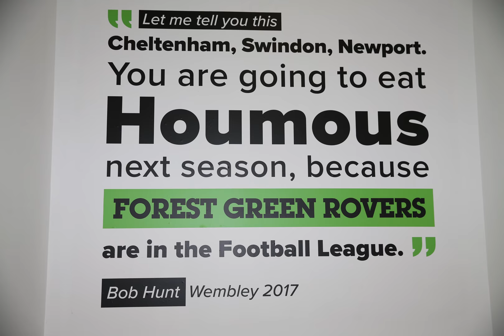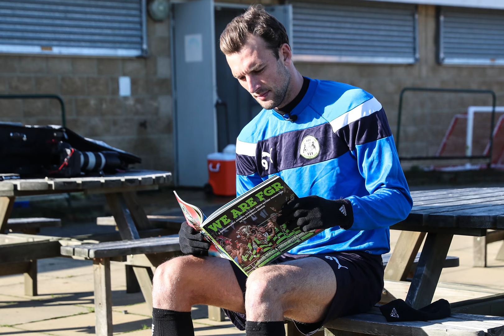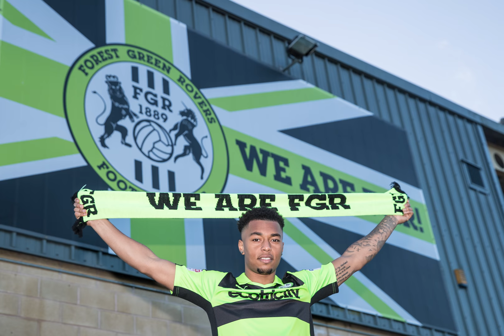2017/18 League Two season in pictures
A look back at our first ever season in the Football League through the lens of club photographer Shane Healey.

Thanks for joining us on the journey and here's to doing it all again next season!